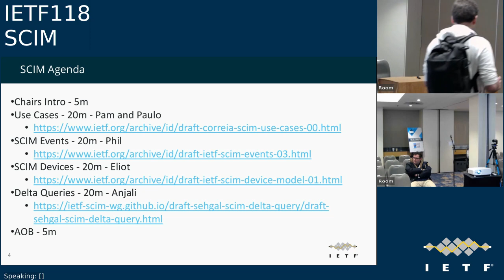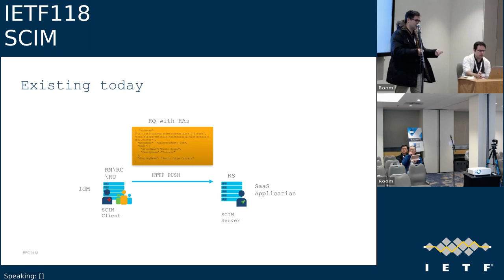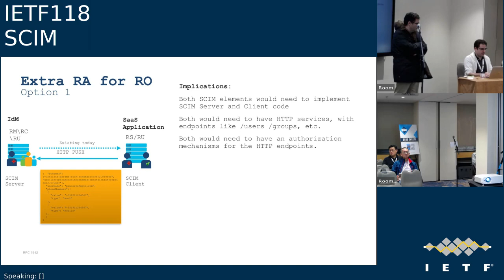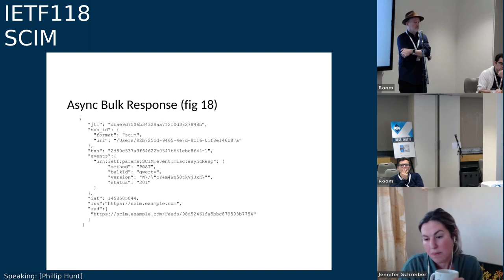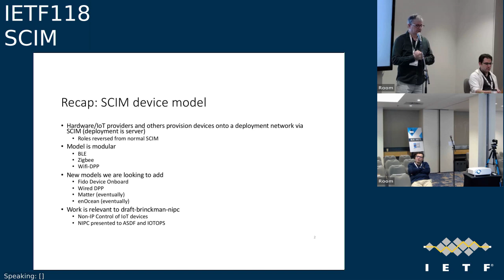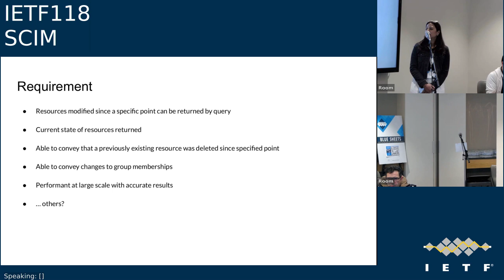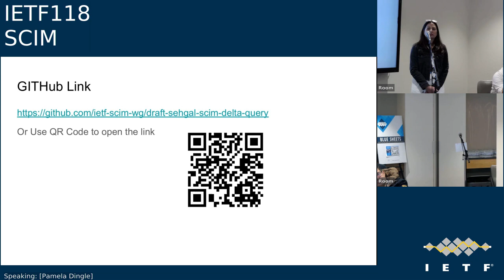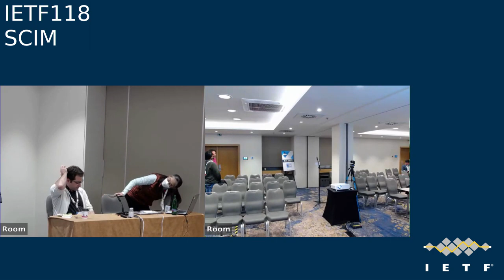IETF118-SCIM-20231109-1400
SCIM meeting session at IETF118
2023/11/09 1400